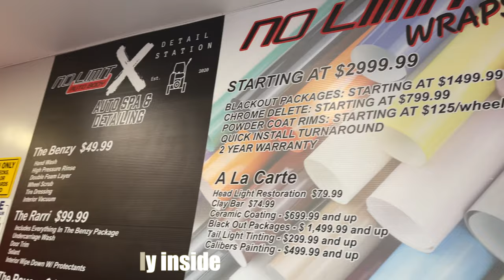INSURANCE TOTALED my BAGGED W211 E500 MERCEDES BENZ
This is my first accident in life. well with my car. IT really happened. I was sitting at a red light and a lady with a Jeep Compass runs into the back of me and hits my w211 E500. Good thing she had insurance!